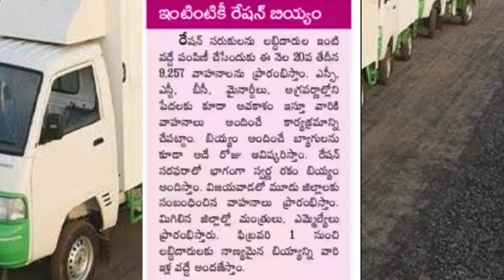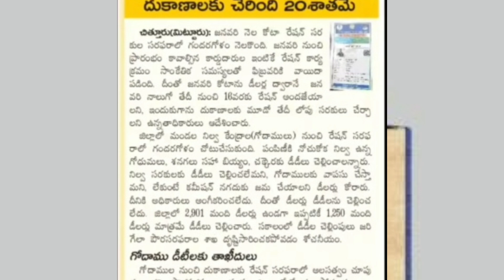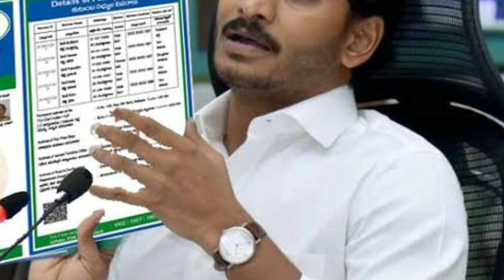AP Ration Latest Update 2021 | Sankranthi Kanuka | AP Ration Door Delivery 2021 | AP CM YS Jagan Moh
AP Ration Latest Update 2021 | Sankranthi Kanuka | AP Ration Door Delivery 2021 | AP CM YS Jagan Mohan Reddy